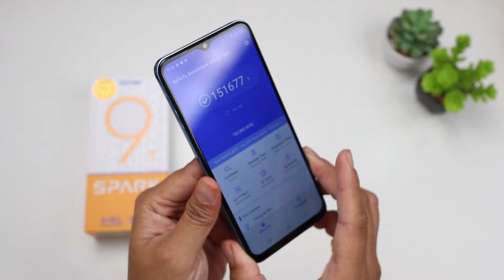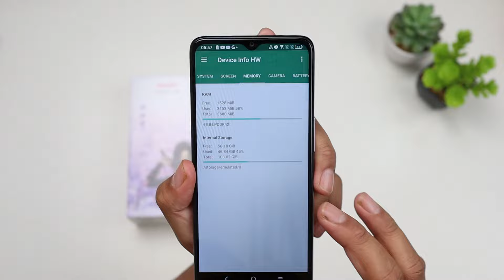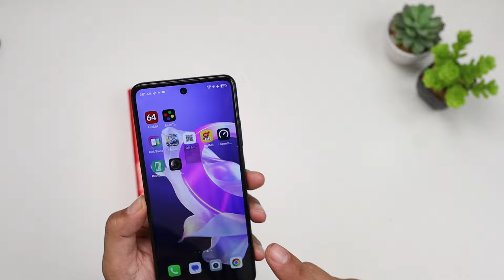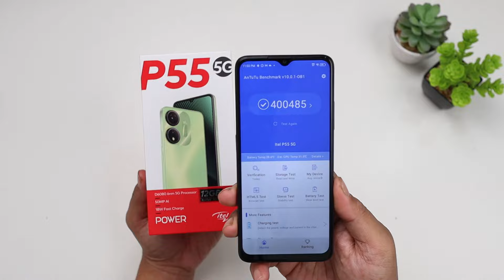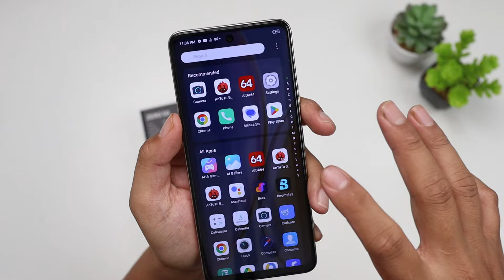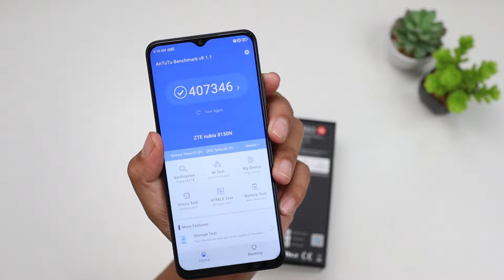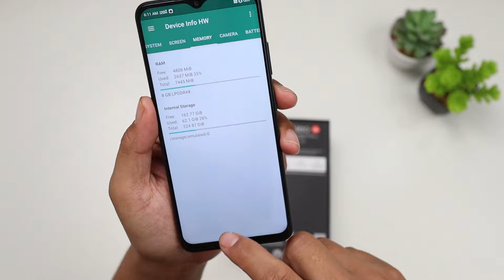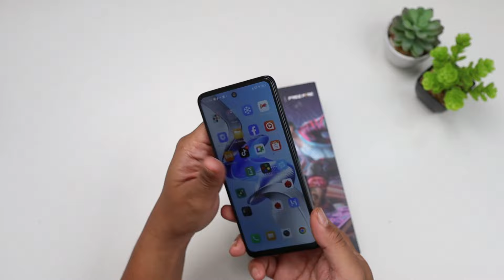JUAL MURAH HP ex REVIEW buat LEBARAN 2024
beli gadget lain bisa cek dimari :
1. HP 500 ribuan : ALCATEL 1SE RAM 4/64GB
2. HP 700 ribuan ZTE blade A72 RAM 3/128GB
3. HP 900 ribuan ZTE BLADE VITA V40 4/128GB
4. HP 900 ribuan Redmi 12C RAM 3/32GB
5. HP 1,1 juta Tecno Spark 20c
6. HP 1.2 juta Itel S23 8/256GB
7. HP 1.3 juta Tecno Pova Neo 2 4/128
8. HP 1.4 juta Poco C65 6/128GB
9. HP 1.4 juta Sharp V6 5G 4GB/128GB
10. HP 1.5 juta Itel P55 NFC